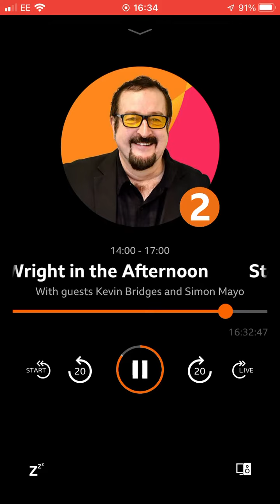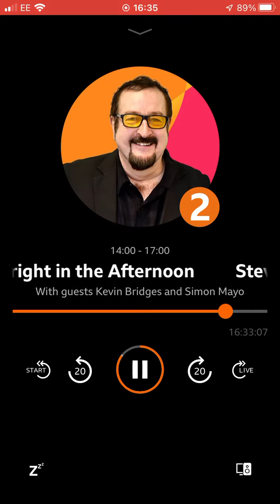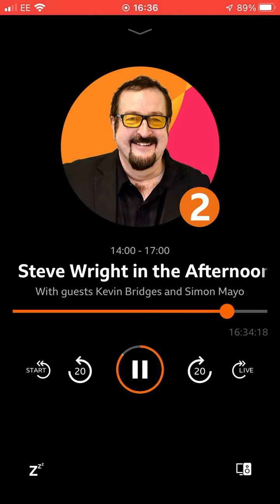18 August 2022